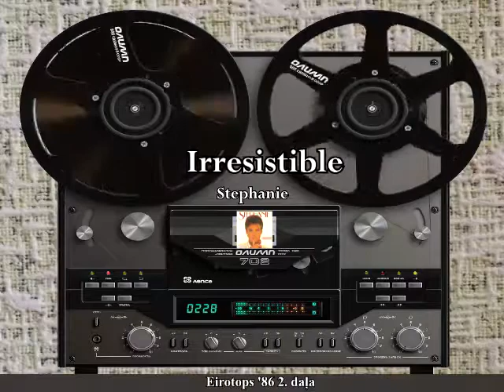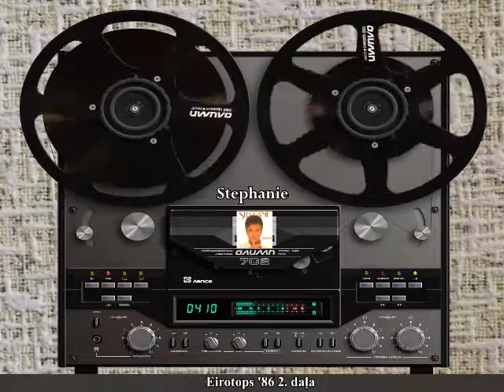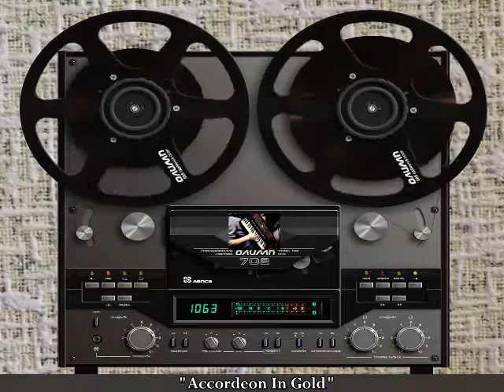Magnetofona lente Eirotops '86 2. daļa + "Accordeon In Gold" (Olimp 004 Stereo)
(1986)

Bronski Beat - C'mon! C'mon! 0:00
Stephanie - Irresistible 3:44
"Accordeon In Gold" 7:47